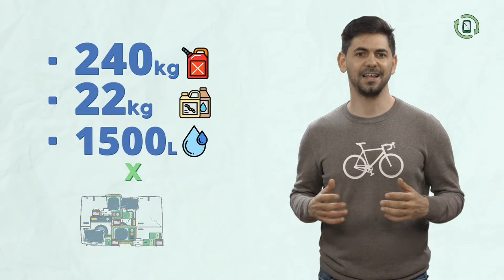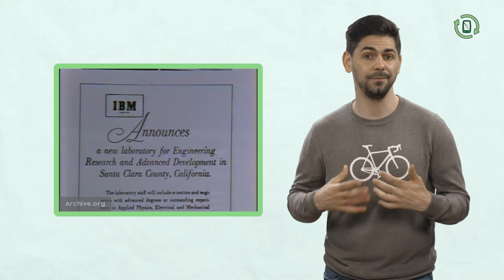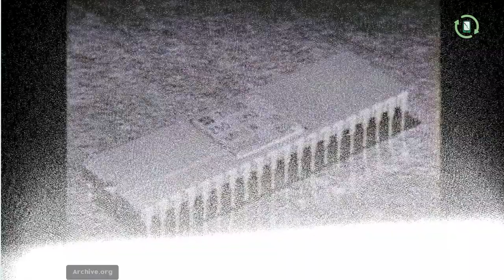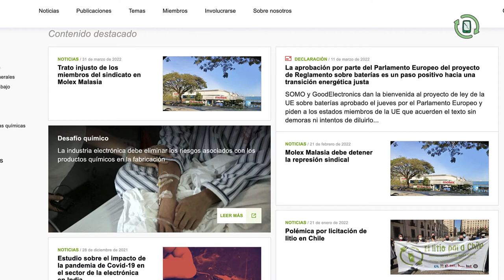La manufacturación de los dispositivos TIC (panorámica general)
MOOC URJCx - Digitalización y sostenibilidad: el impacto de las TIC en el medioambiente - La manufacturación de los dispositivos TIC (panorámica general)

aulavirtual.urjc.es
cied.urjc.es